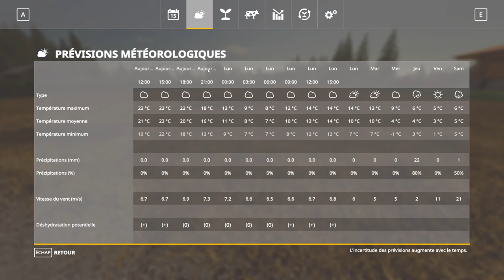[FS19] NO MAN's LAND | ON VOIT GROS SUR CETTE MAP | Farming Simulator 19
▬ MON SETUP ▬

►PC : (GAMING 🖥)

Boitier : Thermaltake VIEW 37 ARGB
Carte mère : Asus ROG Maximus XI Code
Processeur : I9 9900K
RAM : Corsair Vengeance RGB PRO  (2x16Go), DDR4, 3466MHz, C16
Carte graphique : Nvidia RTX 2080 Ti
Alimentation : Be quiet! Dark Power Pro 850 W
SSD : Samsung EVO 970 Plus NVMe M.2 (500 Go) X2
SSD : Western Digital WD Blue 1TB 3D NAND

► Périphériques 🕹 :

Ecran : Samsung C32HG70 incurvé 32'' - Dalle VA - 1ms - 144Hz (X2)
Clavier : Corsair K55 RGB
Souris : Razer Lancehead Tournament Edition
Tapis : SteelSeries QCK Prism Cloth XL
Fauteuil : KLIM Esports
Son : Logitech Z623 Système de Haut-parleurs 2.1 200W
Caméra : Logitech C920 HD Pro
Micro : Bird UM1
Filtre anti pop : Tuloka
Bras articulé : Foxnovo radiodiffusion
Watercooling : EKWB custom
Horloge connectée : LaMetric Time
Deck : Elgato Stream Deck
Casque : DT 990 PRO 250 ohms

► SIMULATEUR 🏎 :

Siège : OMP TRS-E
Châssis : Alu SEAT JCL-SimRacing
Base : Thrustmaster TX Racing
Pédalier : T3PA-PRO
Volant : Ferrari F1 Wheel Add-Pn (F150)
Ecran : Samsung C32HG70 incurvé 32'' - Dalle VA - 1ms - 144Hz (X3)
Casque : Thrustmaster T.Racing Scuderia Ferrari Edition
Joystick : Logitech extreme 3d pro

► MAC : (MONTAGNE 🛠)

iMac 27''
Processeur : 3,2 GHz Intel Core i5
RAM : 16 Go 1600 MHz DDR3
Carte graphique : NVIDIA GeForce GTX 675MX 1024 Mo
Tapis : SteelSeries QCK Prism Cloth Medium

Artiste : Text Me Records / Jorge Hernandez : Immortal